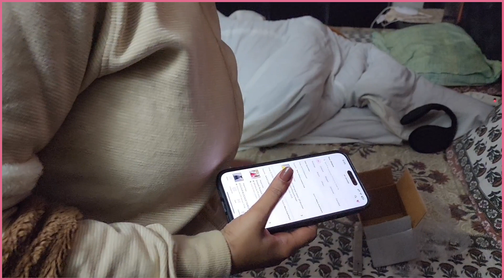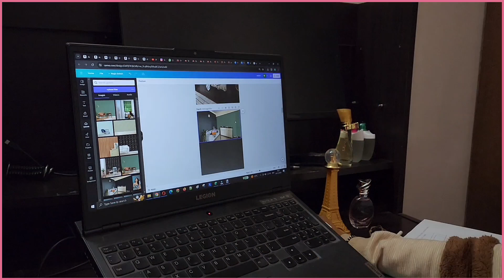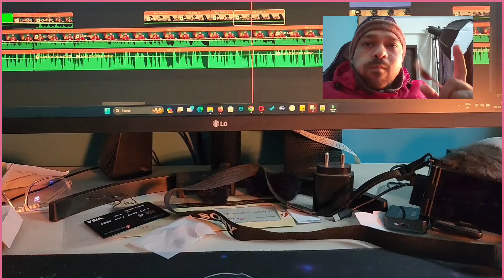Laddu ki Sari Seva Hum Kare Aur Meva @ShailendraKhare Inko Milta hai 😣